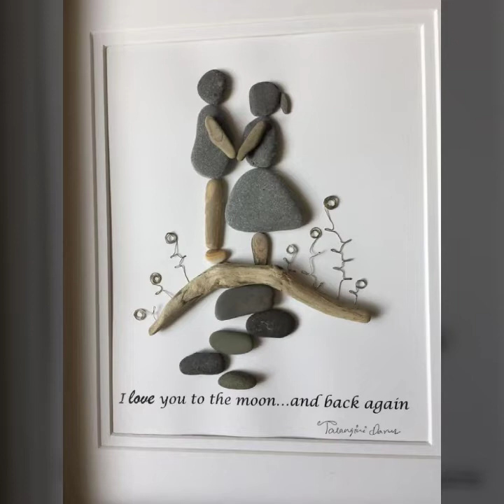Amaizing pebbles art ideas||DIY pebbles art ideas||pebbles art on convas ideas